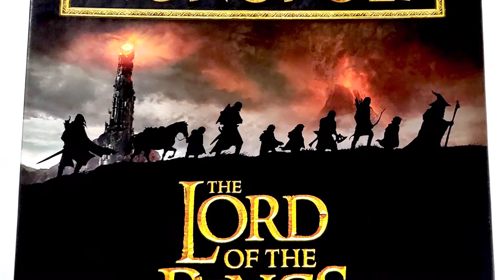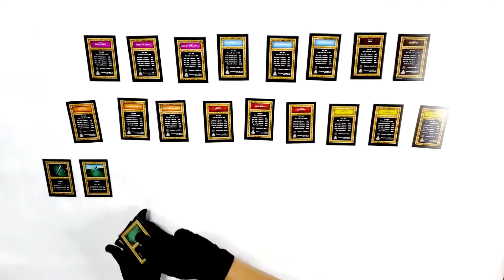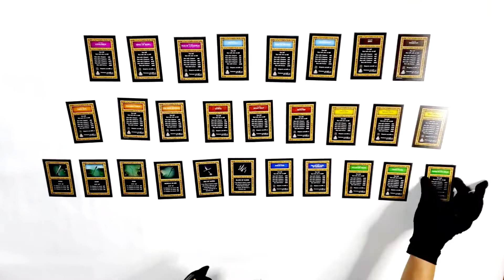Monopoly EL Señor de los Anillos 💍💍💍 The Lord Of The Rings 💍💍💍Unboxing🎲 Hasbro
Unboxing Monopoly  de EL Señor de los Anillos edición en ingles